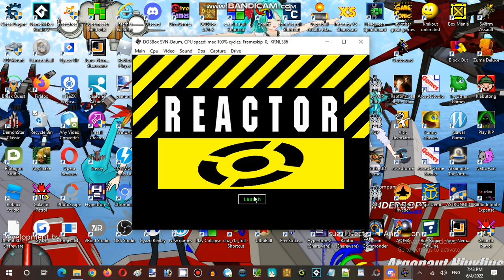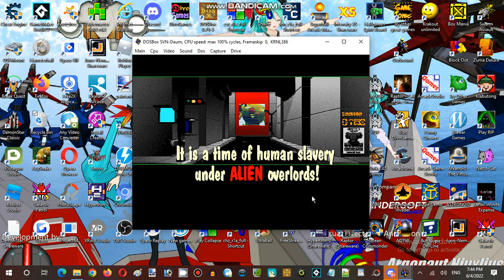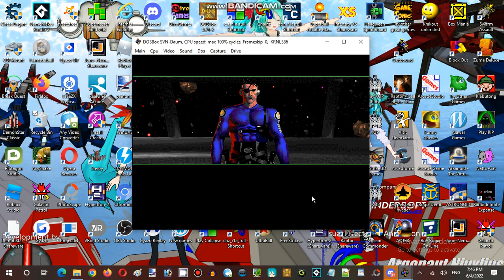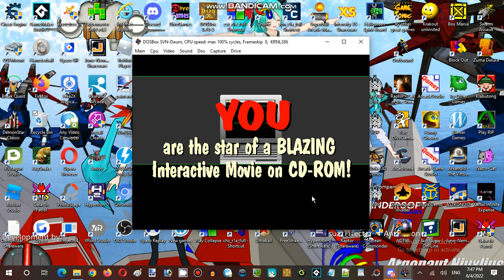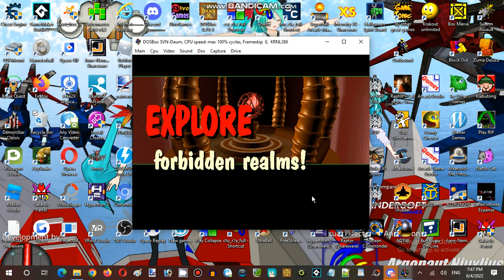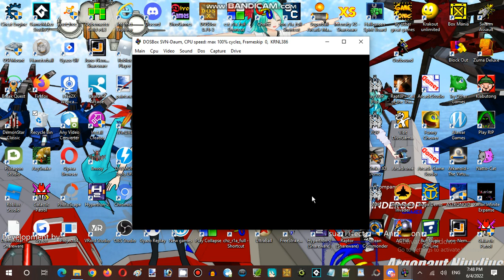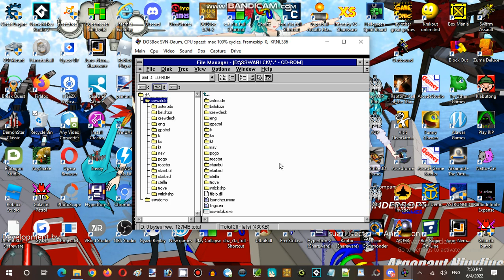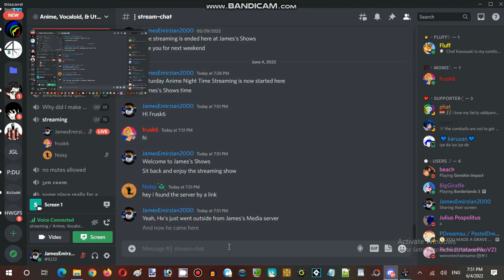Saturday Anime Night Time Streaming Hour at Anime, Vocaloid, & Utau RP Establishment 02 Part 03